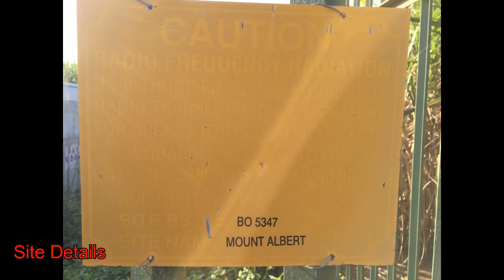Mount Albert BS 5347